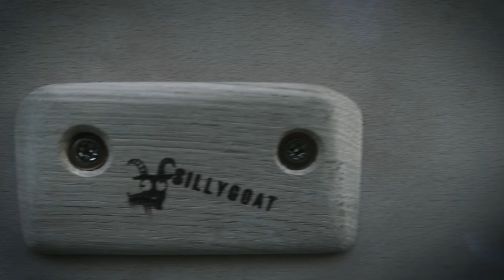Backyard Bouldering || New Holds for the Home Training Board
Omar: @omarbobat
Tom: @pajama_tom
Joe: @joepartridge91
JP: @jeanpierrelupdag
Jake: @jakesleepsnclimbs
B: @beidriksaan
Xian: @xiangoh_
Chris: @cluk_animations
Jon: jon_partridge

Cienna and Joe receive some fresh new holds for their home climbing wall and have a night climb to celebrate!